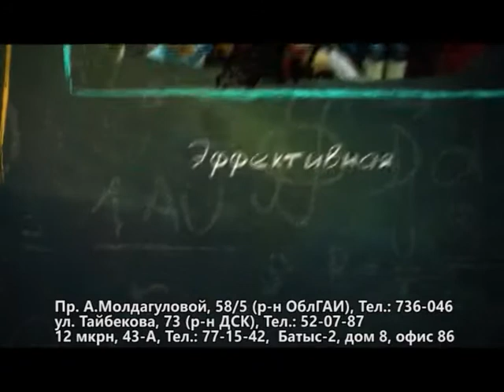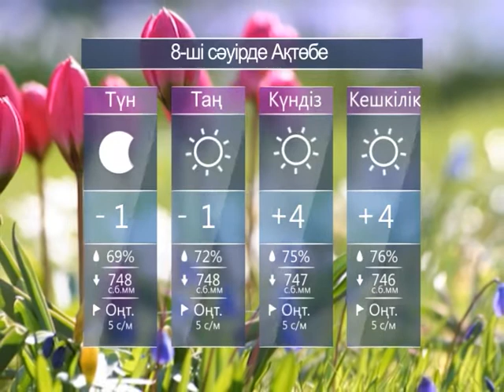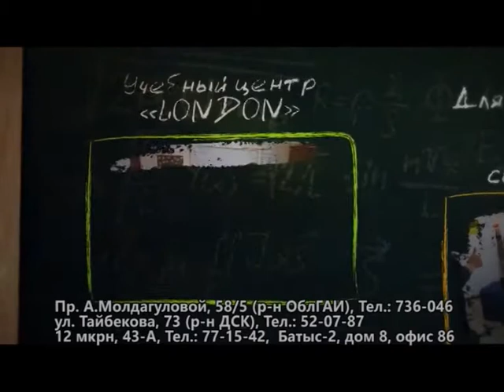Күндерек (Рика ТВ) 7 сәуір 2017 жыл